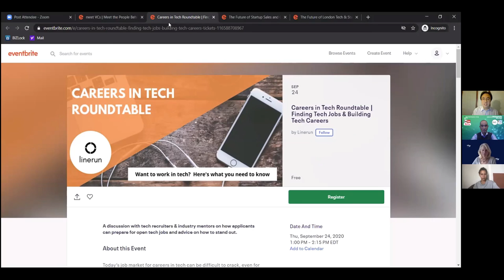The Future of Silicon Valley Tech & Startups, Adeo Ressi, David Cao, Stephaine Marrus, Sydney Sykes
A high level overview discussion of the Silicon Valley tech & startup ecosystem, the challenges ahead & what trends to watch for.
About this Event (Organized by Linerun)
How has COVID-19 affected Silicon Valley's viability as a global leader in tech?
What are Silicon Valley based startups doing to adapt to today's socially distant world?
What role will tech-driven innovation play in reopening and re-imagining Silicon Valley?
How would today's tech leaders "sell" Silicon Valley as a destination for early and growth stage startups in this "new normal"?

SPEAKERS:

Adeo Ressi, CEO & Founder, Founder Institute

Adeo Ressi is CEO of the Founder Institute, a pre-seed startup accelerator that operates in nearly 200 cities worldwide, and he is a recognized mentor for fast growing technology businesses. He has pioneered innovations in the protection of founder rights, the raising of early stage capital and the scaling of new businesses.

Previous to the Founder Institute, Adeo has helped to create nearly $2 billion in shareholder value by founding or running nine businesses, including TheFunded, Game Trust, Xceed and Total New York. In addition, the Founder Institute has helped to create approximately $20 billion more in shareholder value by launching over 3,500 technology companies that have raised an estimated $850 million from investors.

David Cao, Managing Partner, F50 Ventures, Founder, SVE

David is a pioneer and passionate leader of the venture capital ecosystem in Silicon Valley, and built the F50 ecosystem system, where he drove the selection of 500 startups to the F50 platform, and lead the investment into 30 of them, including Knightsope (IPO 2021), Doc.AI (Sold at 20X), Plastic, Flirtey, Oculii, Seven.ai, Zeitro, Voke VR (Sold to Intel), Invi (Sold to Google), David has intensive experience in healthtech, deeptech.

David founded Silicon Valley’s largest grassroots entrepreneur community SVE, where he hosted SVE Talk and SVE Demo. He is the producer of F50 Global Capital Summit, and F50 Global Insights youtube channel. He is also serving or served as an advisor for DocuSign, Ehouse Capital, Peakview Fund of Fund. David Cao was the Founder & CEO of GWC US (Sold to holding company); the founding president of the Silicon Valley Entrepreneur Toastmaster Club; founder and CEO of ExtendLogic (Acquired by BeyondSoft). Prior, he was the VP of Engineering at PlayPhone (Acquired by Gungho), a leading mobile entertainment in USA, and Engineering lead for LightSurf, acquired by VeriSign for 274M USD.

Stephanie Marrus, Managing Director for Entrepreneurship, University of California San Francisco

Stephanie Marrus is an entrepreneurial business executive whose latest accomplishment is starting companies from science and medical technologies for a University of California campus. She has built the Entrepreneurship Center at UCSF into a vibrant ecosystem for entrepreneurship and innovation, preparing high impact science and technology startups for angel and venture capital investment. Prior to joining UCSF, she held various positions in business including CEO, COO, VP Business Development, VP Corporate Development, head of Strategy and Marketing for public and private venture capital- backed companies in science and technology. She is a strong innovative leader, charismatic and energetic. A problem solver and creative thinker, she finds a path to accomplish goals.

Sydney Sykes, Co-Founder, Blck VC & Angel Investor

Sydney is an angel investor and the co-founder of Blck VC, a non profit focused on empowering Black investors and increasing diversity in VC. Sydney moved to San Francisco in 2016 after graduating from Harvard undergrad where she studied Psychology and Economics and led the Women in Business organization. She then started working as an early stage investor at NEA, where she became passionate about early consumer companies and got a taste for angel investing. After a few years in venture, she moved to Dolls Kill, to work on the growth and strategy of their native brands. This fall Sydney will be heading to Stanford to get her MBA, while continuing to co-lead Blck VC and invest in early stage companies.

What is Cities of Tech?

Cities of Tech is a live video podcast series exploring the impact and outlook of tech and business ecosystems across the globe. Each session brings together leaders from a specific locale to discuss trends, opportunities, issues and best practices from different angles From government and advocacy to startups and accelerators, we offer an unparalleled peek into the fabric of the communities powering tomorrow’s innovations.

About Linerun:

Linerun is a community driven experiential education platform fueling career and innovation growth for tomorrow's leaders. We empower leaders to connect, innovate and grow through media, events and programs. We offering mentorship, classes & events online and in person in the US.